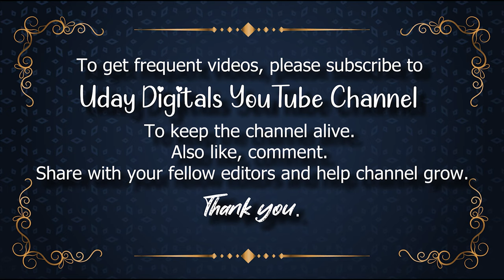Film reel strip, camera reel animation, cinema camera action reel background, movie reel background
📽 ► We Providing Exclusive Content with Free Services :👇
🆓Animated Backgrounds,✅
🆓Motion Graphics,✅
🆓Loop Backgrounds,✅
🆓Stock Footage,✅
🆓Alpha Channel Videos,✅
🆓Overlay Backgrounds,✅
🆓Overlay Layers,✅
🆓Tittle Backgrounds,✅
🆓Vector Graphics,✅
🆓Animals,✅
🆓Architecture/Buildings,✅
🆓Backgrounds/Textures,✅
🆓Beauty/Fashion✅
🆓Computer/Communication✅
🆓Education,✅
🆓Emotions,✅
🆓Food/Drink,✅
🆓Health/Medical,✅
🆓Industry/Craft,✅
🆓Music,✅
🆓Nature/Landscapes,✅
🆓People,✅
🆓Places/Monuments,✅
🆓Religion & Flogs,✅
🆓Science & Technology,✅
🆓Sports,✅
🆓Transportation & Traffic,✅
🆓Travel & Vacation,✅